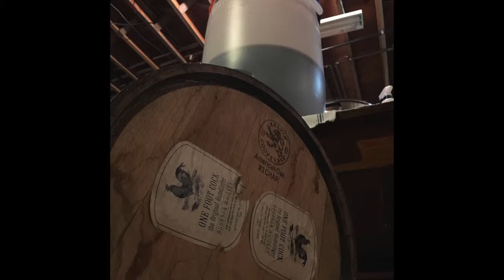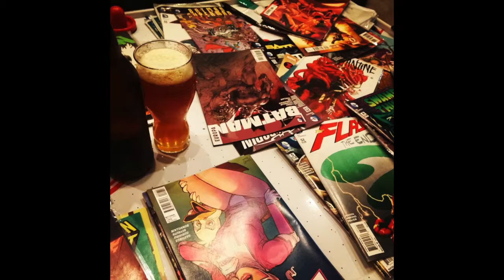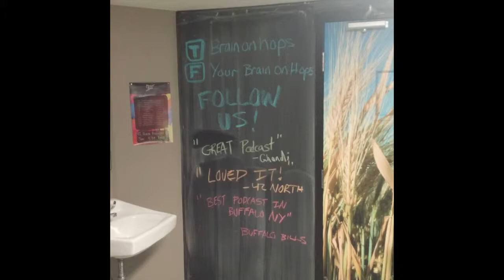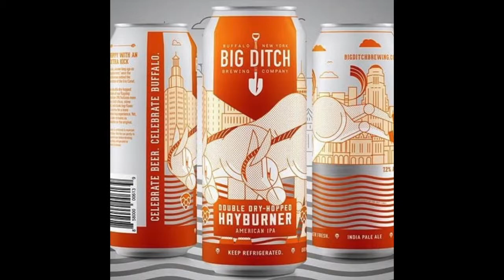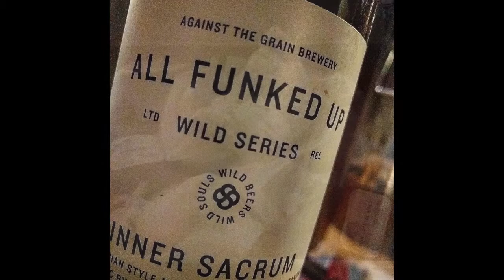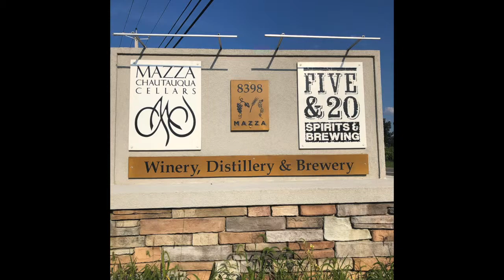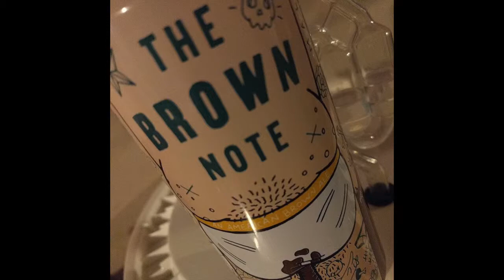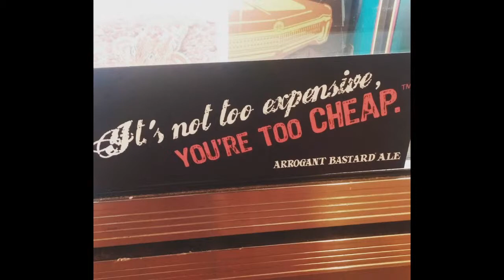Episode 33: Man, You Have Very Unique Urine1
In this latest installment of Your Brain on Hops, our hosts try out a new Buffalo brewery, sample some low-cal beers, and drink some homebrew. Locally, they imbibe the delectable Cinnamon French Toasted Imperial Stout from Froth Brewing Co., chock full of flavor and clocking in at 10.1% ABV. For low-cal options, they try Daytime, a fractional IPA from Lagunitas Brewing Company, as well as the Select 55 “beer” from Budweiser. They then move on to some homebrew discussion and beers, courtesy of Alex.